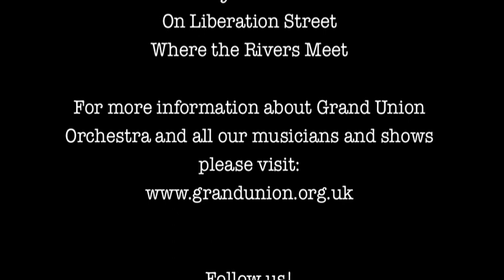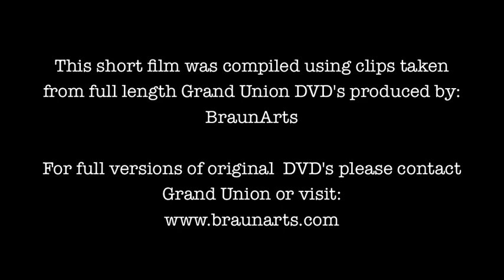An Introduction To Grand Union Orchestra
Our musicians introduce themselves, describing the Orchestra's music and its importance to them.